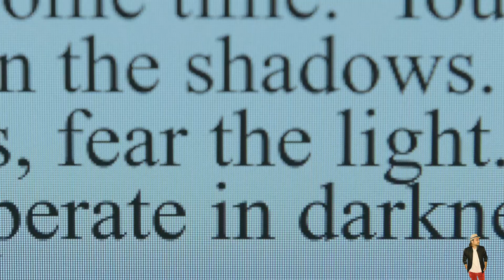Daredevil Season 1 Episode 8 Explained in Hindi | Disney+ Hotstar हिंदी / उर्दू | Hitesh Nagar